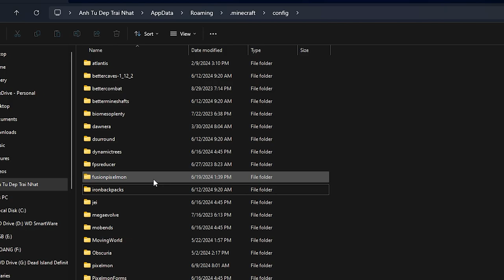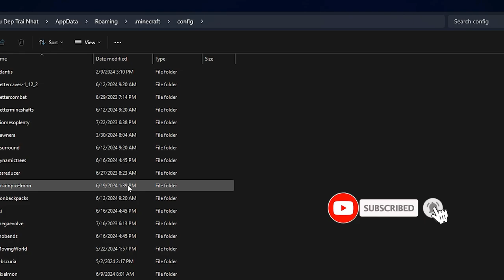Cách dùng, tắt, fix lỗi Gameshark 1.12.2 (Pixelmon)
Nhiều ông hỏi quá nên tui làm, hy vọng mấy ông thấy bổ ích
00:00 Hướng dẫn dùng
2:16 Hướng dẫn fix lỗi